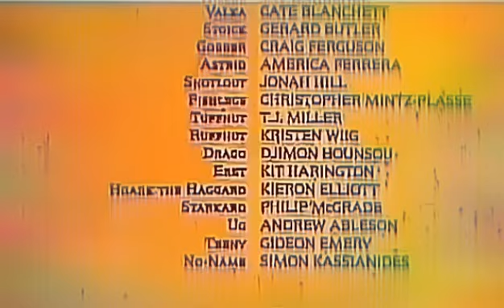19 de agosto de 2019